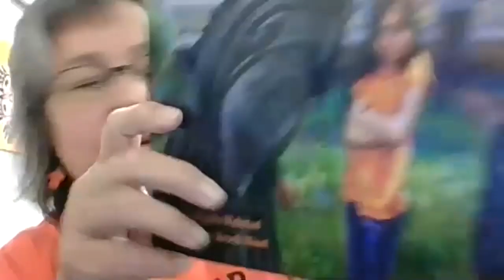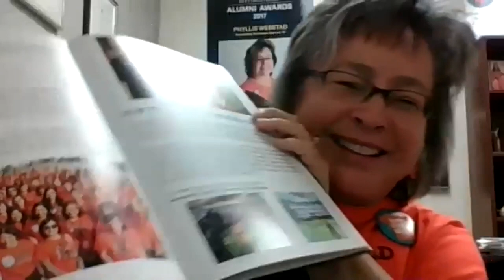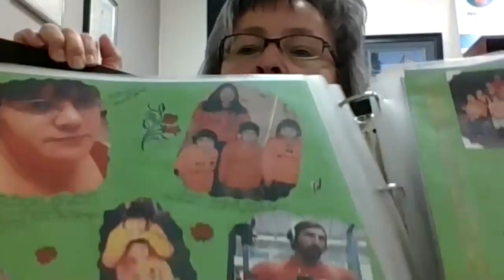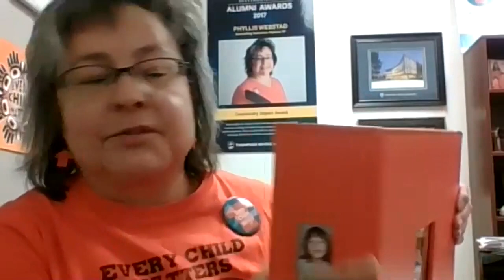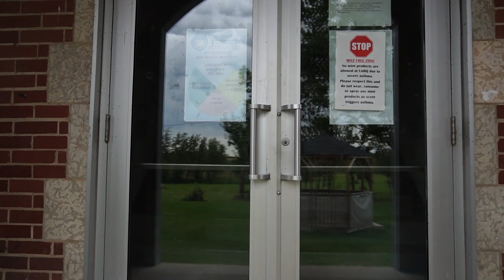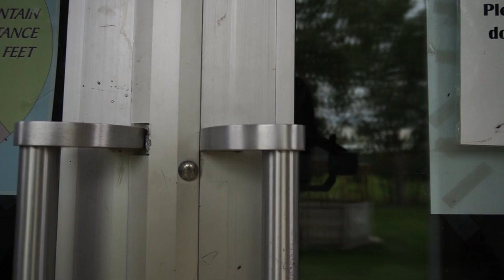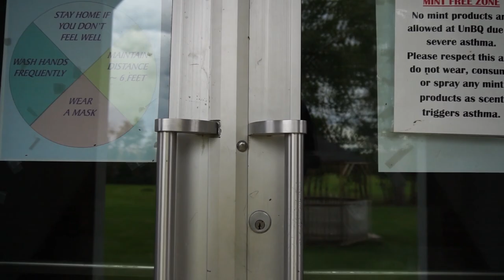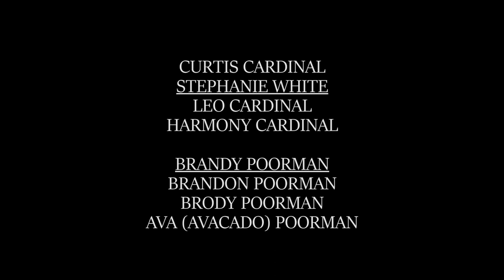Faces of Orange Shirt Day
Orange Shirt Day is an annual event that honours residential school survivors. In this video we put faces to the event - we hear from the founder of Orange Shirt Day Phyllis Webstad, Martha Cahoose, and Leona Carter; all residential school survivors.